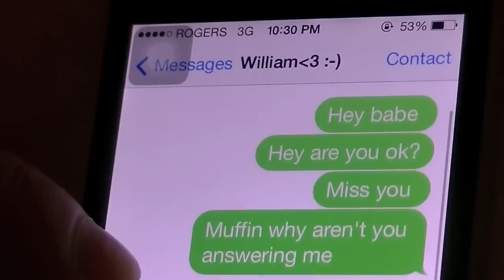BMHS Love Advice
Your love conundrums solved.